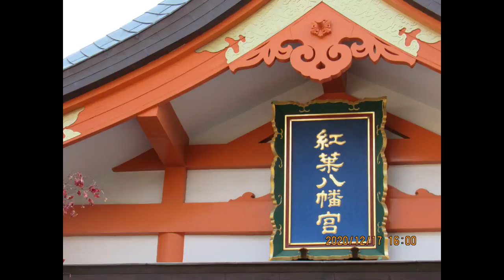ラスト紅葉・紅葉八幡宮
筥崎宮花庭園からの帰り、もしやしてまだ映せるかなと、訪ねました。
実に綺麗な紅葉が1本、鳥居の前で。
（2020　No274　今秋紅葉No29）